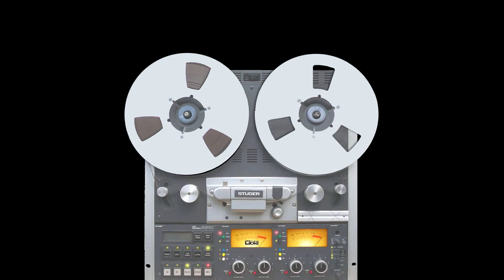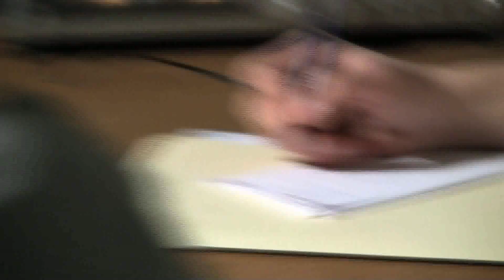The Good Negro Video Trailer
for tickets and more info about Company One's presentation of the New England premiere of THE GOOD NEGRO, a play by Tracey Scott Wilson, directed by Summer L. Williams, and showing January 15 through February 6, 2010 in the Plaza Theatre at the Boston Center for the Arts.

Before there was change, there was Birmingham. When Claudette Sullivan is beaten and arrested for taking her little girl into the white only restroom at a department store, she finds herself at the heart of the 1960s American Civil Rights Movement. Tensions build in the increasingly hostile South as a trio of emerging black leaders attempts to conquer their individual demons amid death threats from the Ku Klux Klan and wiretaps by the FBI. Though the details and characters may be fictionalized, these personal stories are inspired by political upheavals and the historical record, revealing the human frailties behind the historic headlines.

January 15th - February 6th 2010
Boston Center for the Arts Plaza Theatre
Wednesdays + Thursdays @ 7:30 pm
Fridays + Saturdays @ 8:00 pm
Sundays @ 2:00 pm

*excluding Wednesdays

Featuring the inestimable Robin JaVonne Smith performing "Revolution," originally by The Beatles

All historical content is from the following films: Four Little Girls (HBO & Spike Lee), The Murder of Emmett Till (WGBH Educational Foundation), The Untold Story of Emmett Till (Till Freedom Come Productions), and Eyes on the Prize (American Experience)